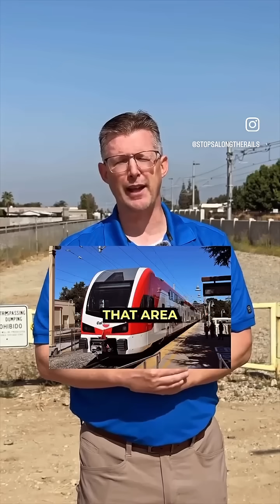Rail electrification short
Deleted video from So. Cal. rail agency on why they can't electrify